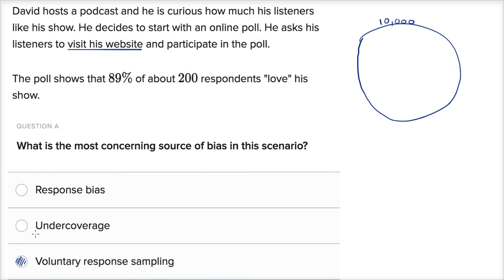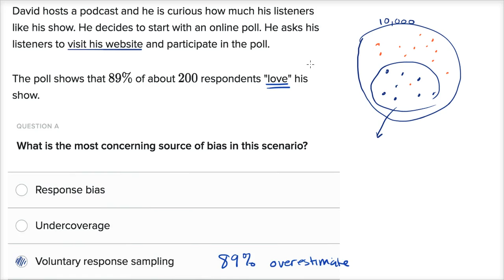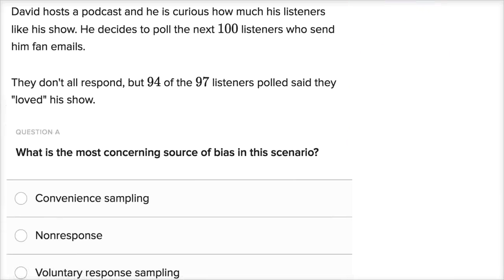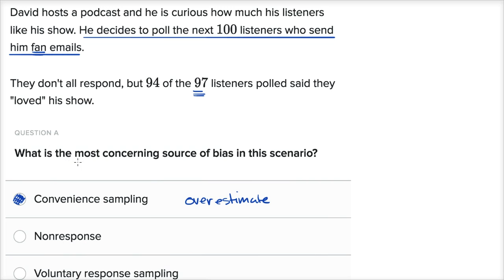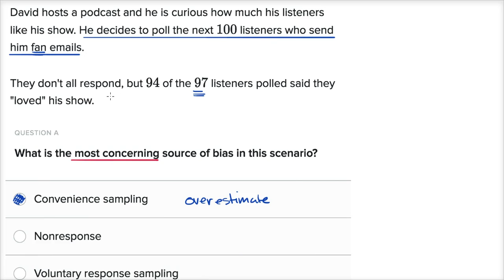Examples of bias in surveys | Study design | AP Statistics | Khan Academy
Courses on Khan Academy are always 100% free. Start practicing—and saving your progress—now

Examples of bias in surveys.

AP Statistics on Khan Academy: Meet one of our writers for AP¨_ Statistics, Jeff. A former high school teacher for 10 years in Kalamazoo, Michigan, Jeff taught Algebra 1, Geometry, Algebra 2, Introductory Statistics, and AP¨_ Statistics. Today he's hard at work creating new exercises and articles for AP¨_ Statistics.